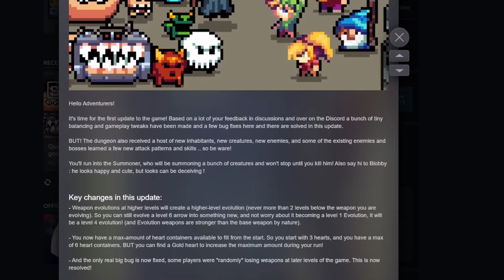What to do after releasing your indie game?!